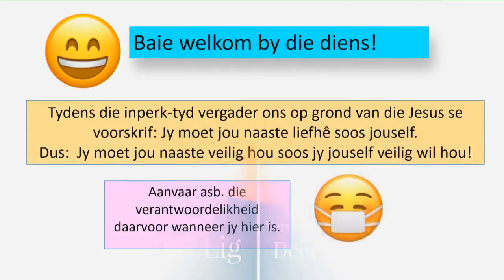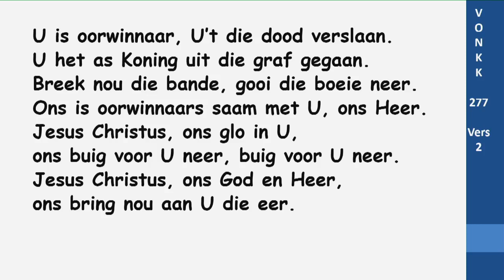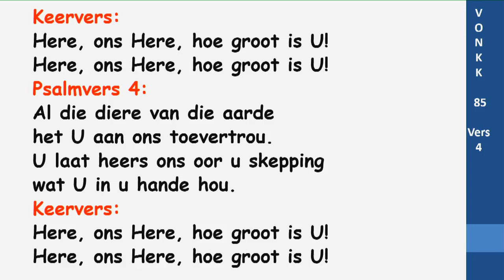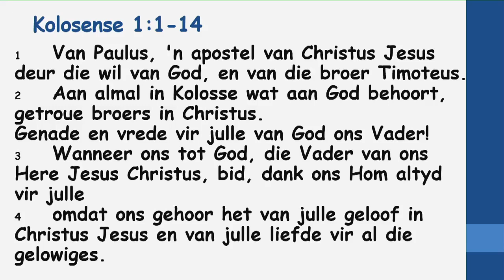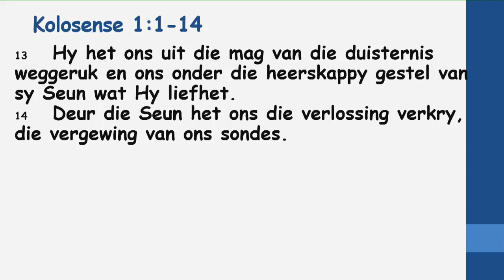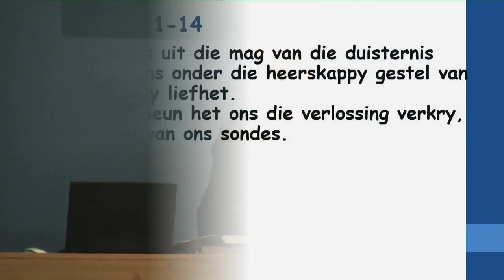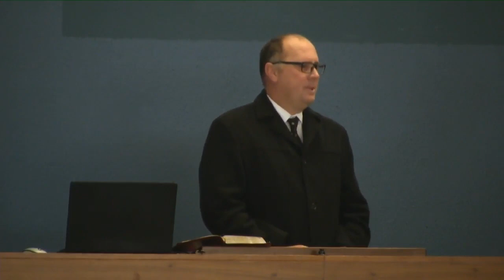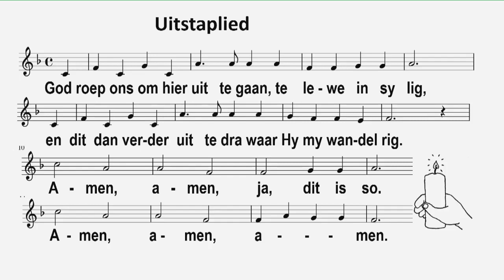Kleinmond Pinkster Ds Steven Sass 2021 05 19